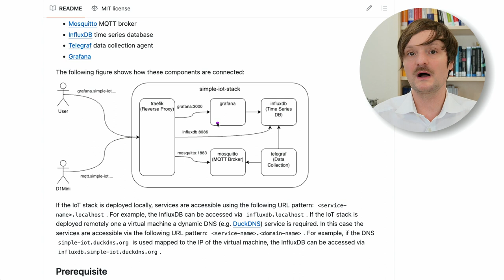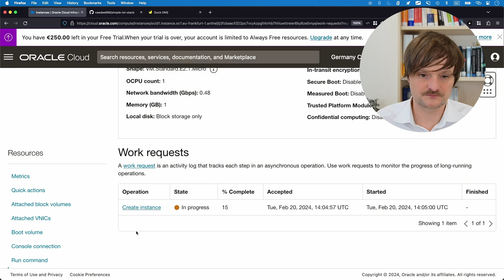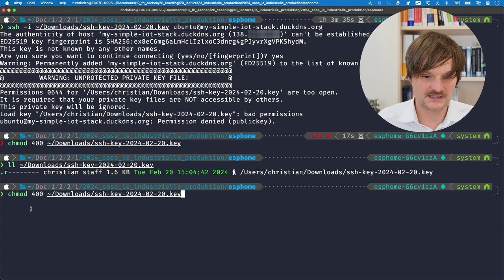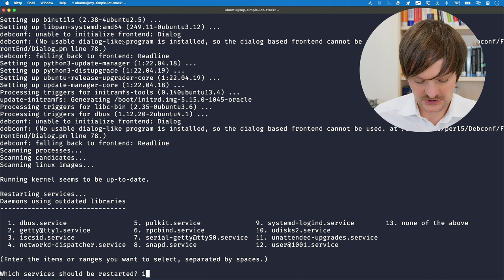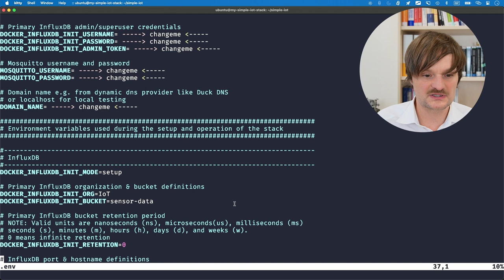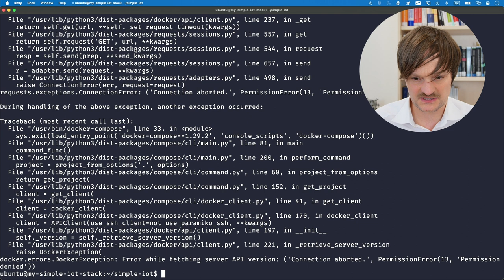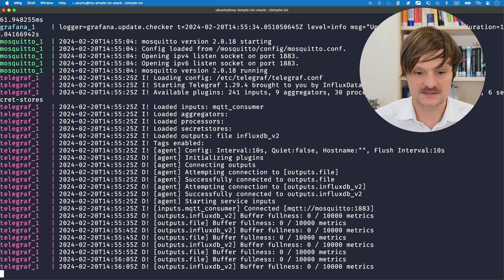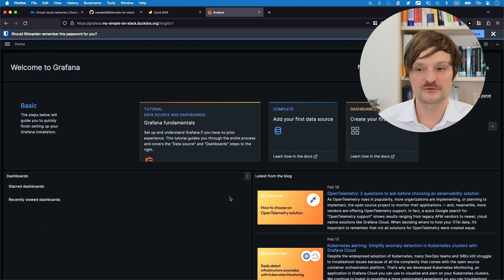Installation des IoT Stacks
Diese Video zeigt wie ein einfacher IoT Stack, bestehend aus verschiedenen Services wie dem Mosquitto MQTT-Broker oder der InfluxDB, auf einer virtuellen Maschine in der Oracle Cloud installiert werden kann. Das im Video erwähnte Github-Repository findet man

00:00 - Start
00:13 - Einleitung und Überblick
00:33 - Überblick über den IoT Stack
02:54 - Notwendige Schritte zur Verwendung des IoT Stacks
03:22 - Virtuelle Maschine im Oracle Cloud Free Tier einrichten
04:53 - Virtuelle Maschine starten
05:58 - Sub-Domain für die VM bei Duck DNS anlegen
06:47 - Über SSH mit der VM verbinden
08:50 - Notwendige Software in der VM installieren
12:26 - IoT Stack clonen
13:06 - Environment-Datei anpassen
16:23 - Passwort für Mosquitto im Container hinterlegen
17:37 - IoT Stack starten
18:35 - Status des IoT Stack überprüfen
19:18 - Zugriff auf die Services in der VM erlauben (Ingress)
21:08 - Auf InfluxDB in der VM zugreifen
22:04 - Auf Grafana zugreifen und das Standardpasswort ändern
22:24 - Zusammenfassung und Ausblick